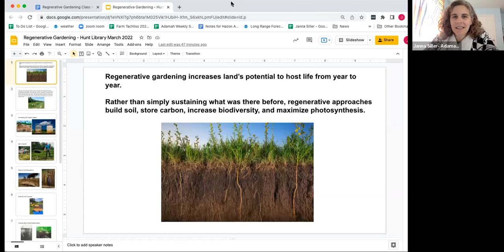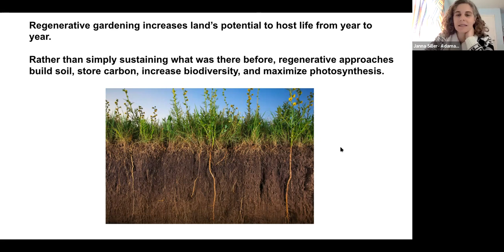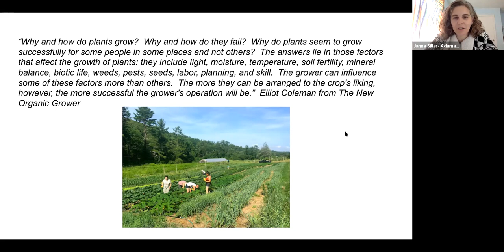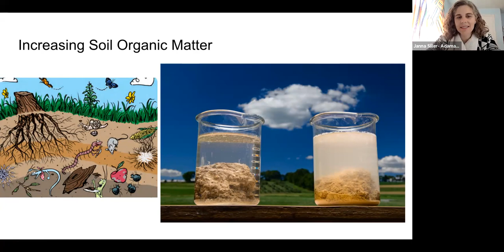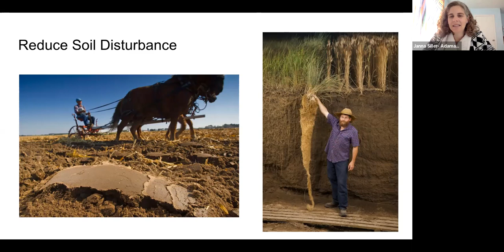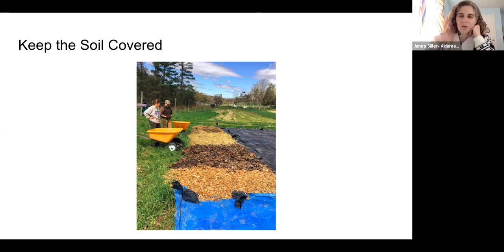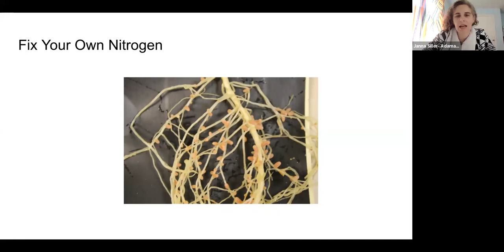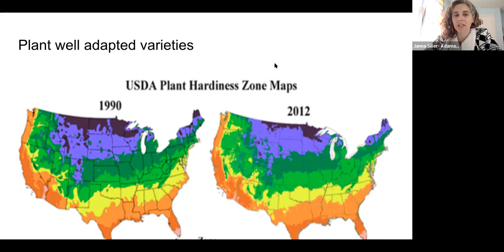Vegetable Gardening with Janna Siller 3/29/22